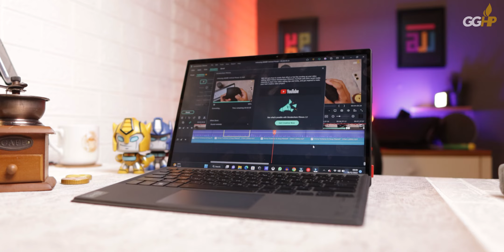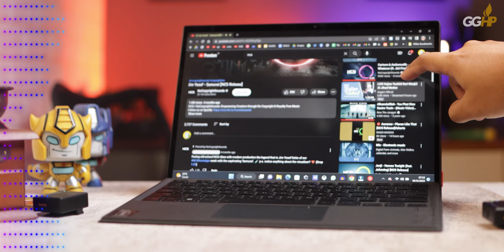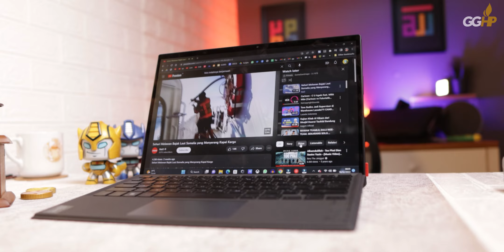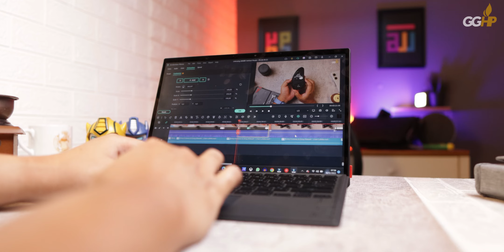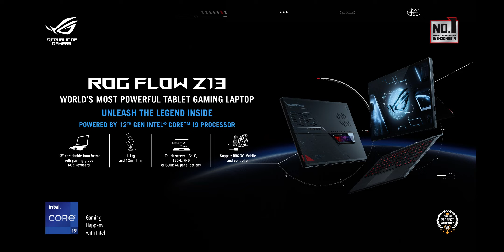TABLET PC atau RENDER MACHINE? Ini ROG Flow Z13 GZ301 (Intel core i9-12900H)